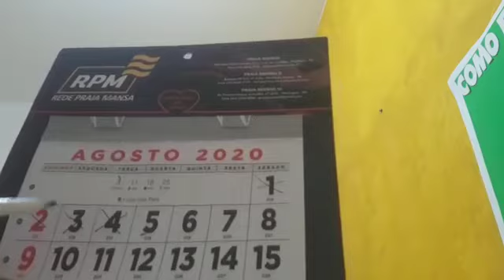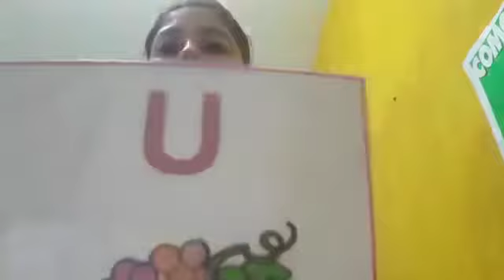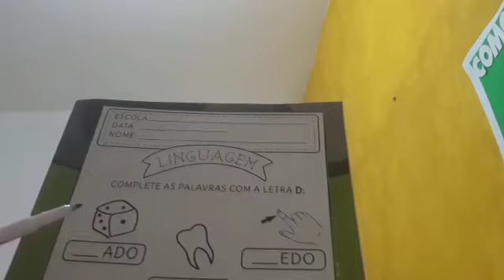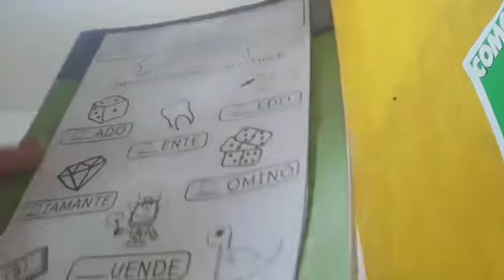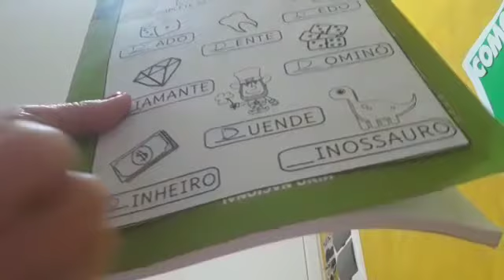PROFESSORA IDALISE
Aula 05/08
Período tarde